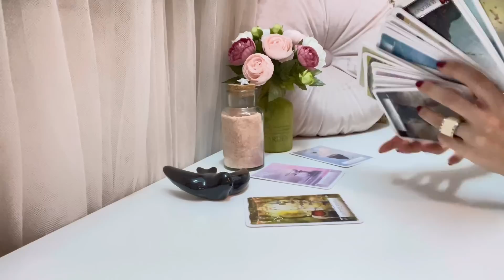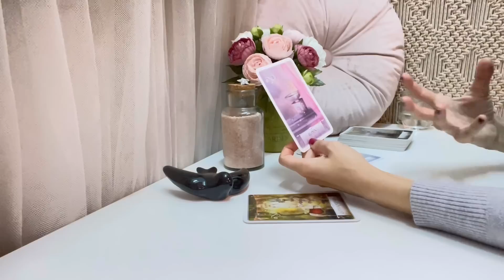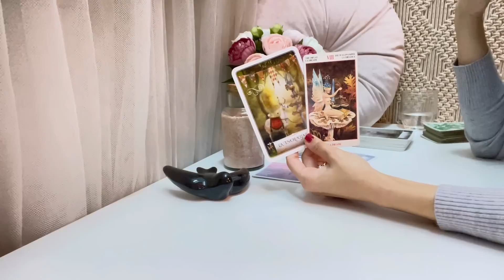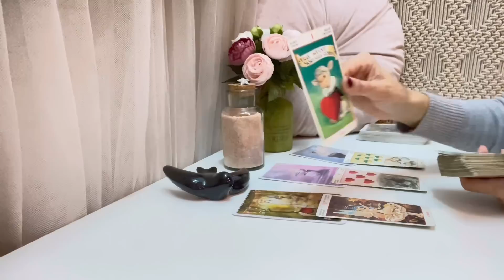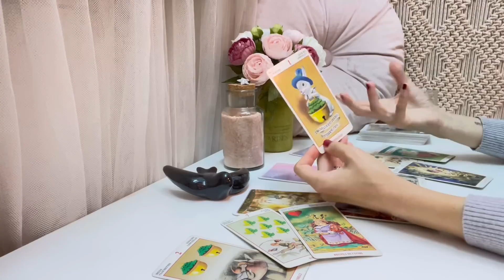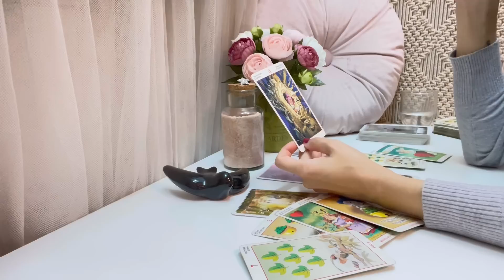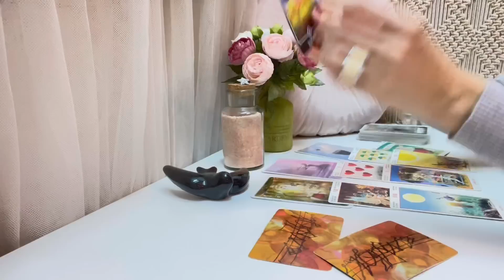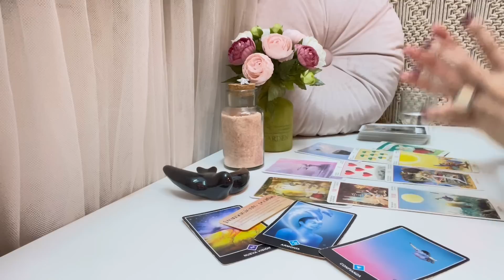🧚🏻‍♀️CANCER✨ Eres llamado al cambio!💥 No está todo perdido, RENACE💖🔐🫢📲TAROT HOROSCOPO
Perseidas Tarot🧚‍♀️
🌜Octubre 2022🌛
CANCER